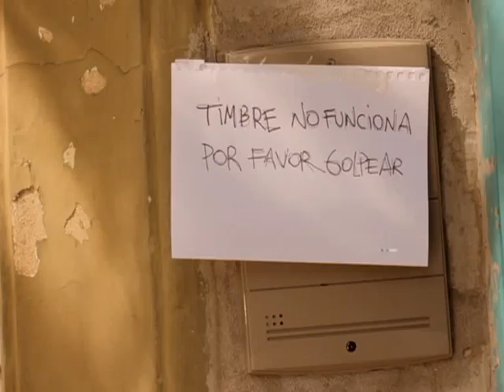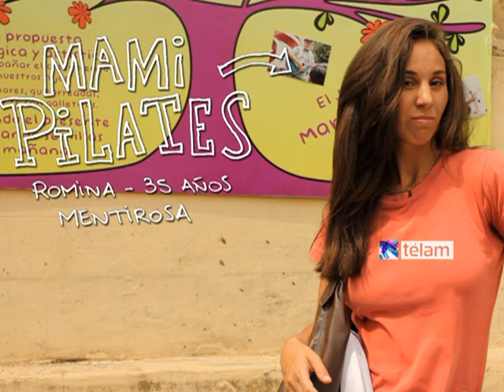TELAM 20131020 Segun Roxi